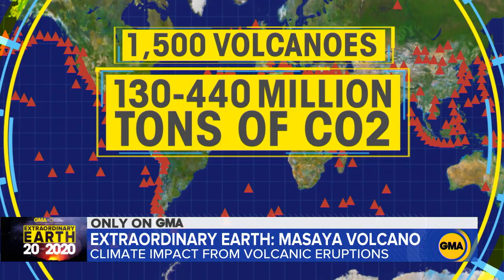Live look at volcano lava lake in Nicaragua l ABC News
National Geographic and “GMA” teamed up to explore Masaya Volcano in Nicaragua, one of only eight of these lakes on the entire planet, and share a rare close-up view.